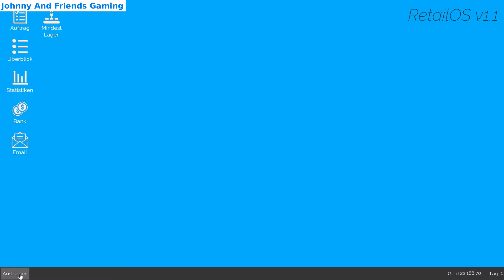King of Retail 30.0 | Konzern Modus | Mein dritter Laden !!! | Deutsch | 2020 | Playlist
Nils spielt: King of Retail 30.0 | Konzern Modus | Mein dritter Laden !!!

Hallo Freunde,

endlich habe ich im Simulationsspiel "King of Retail" im Konzernmodus meinen dritten Shop eröffnet. Seid dabei und erlebt, wie ich der wahre "King of Retail" hier auf YouTube werde!

Liebe Grüße

Nils

Das letzte Rainbow Six Siege Video von Berkant (Teil 1) könnt Ihr hier auf YouTube anschauen